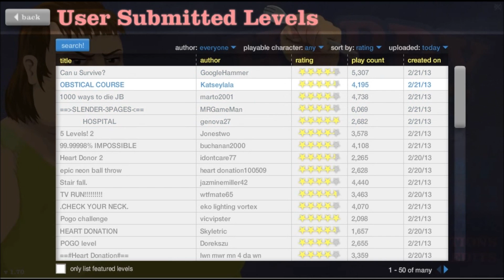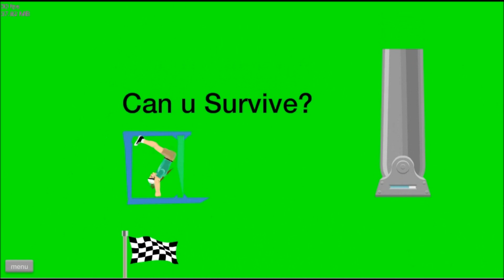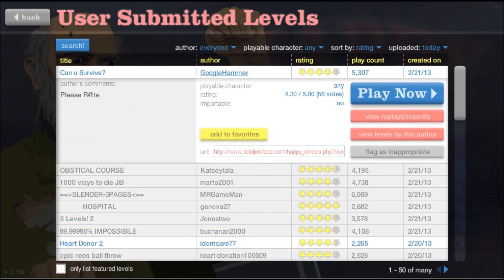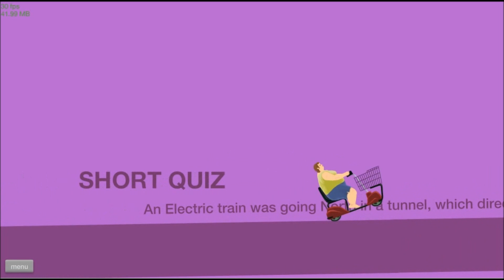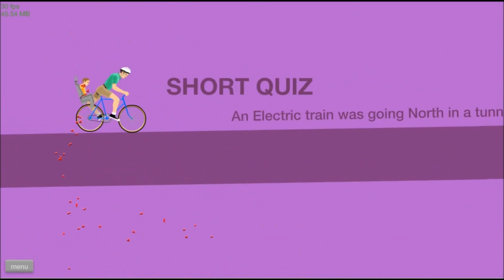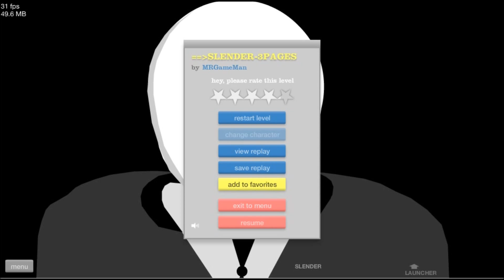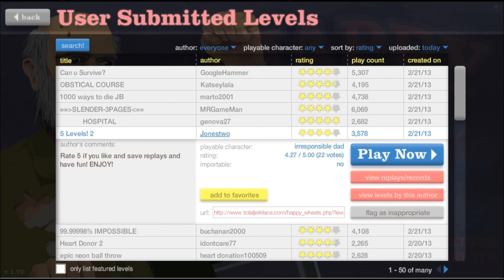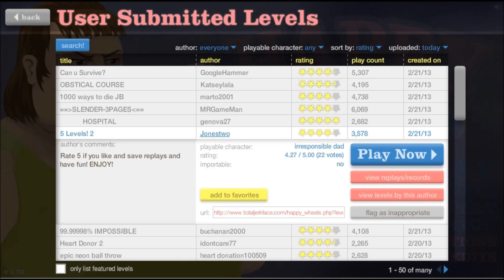Let`s Play Happy Wheel`s # -29 Das Abenteuer beginnt.... (German/Deutsch) (HD)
Und weiter gehts...